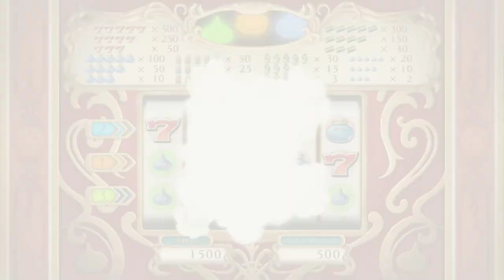Dragon Quest XI: Echoes of an Elusive Age [32] Monster Mash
Another companion back.